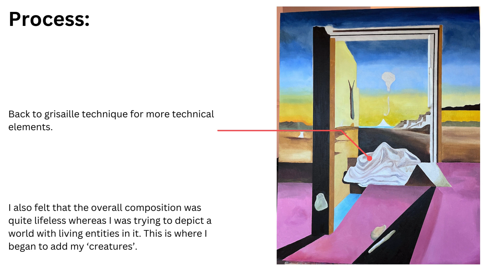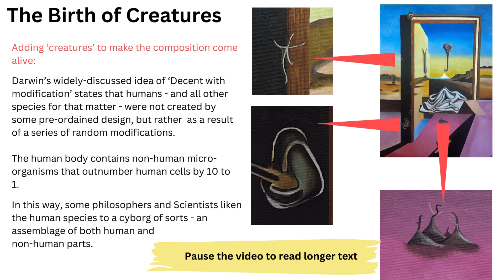ARTWORK Enchantment of the Anthropocene by Debbie New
Wall Art in Dubai by Debbie New
Progress of artwork exploring Interconnectedness and Enganglement for MA in Fine Art Degree